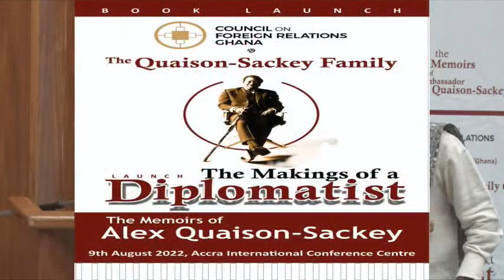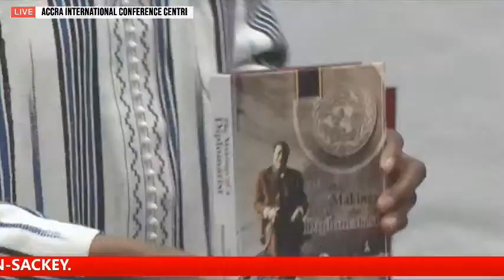COUNCIL ON FOREIGN RELATIONS GHANA AND THE QUAISON-SACKEY FAMILY LAUNCH THE MAKING OF A DIPLOMATIST.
COUNCIL ON FOREIGN RELATIONS GHANA AND THE QUAISON-SACKEY FAMILY LAUNCH THE MAKING OF A DIPLOMATIST. THE MEMOIRS OF ALEX QUAISON-SACKEY.